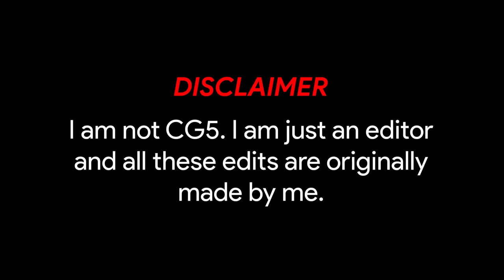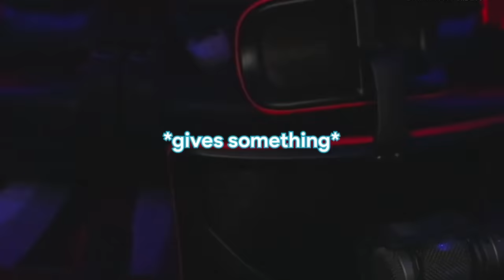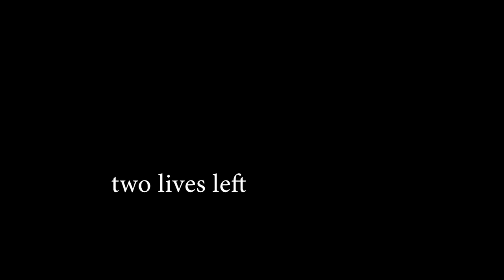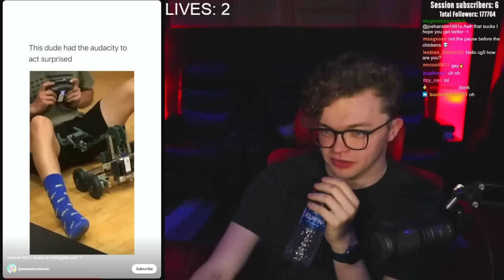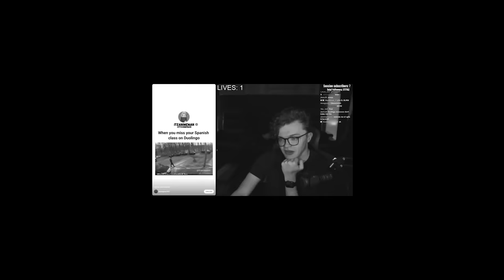CG5 TRY NOT TO LAUGH (Shorts Edition)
Timestamps:
0:00 Intro (LWIAY)
0:12 Challenge
1:05 Mystery Package
2:01 Challenge
8:51 Outro